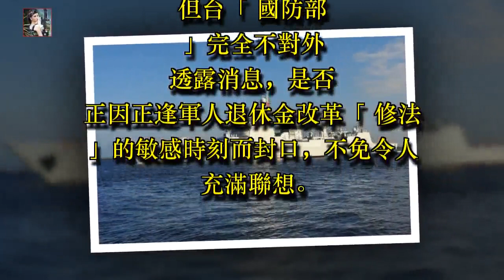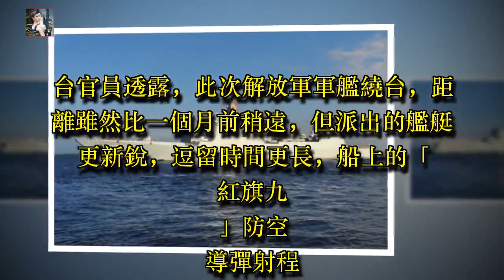台媒：「中華神盾」近日參與繞台 台軍默不作聲